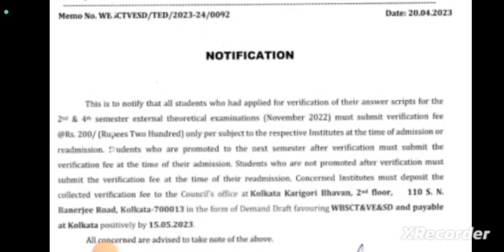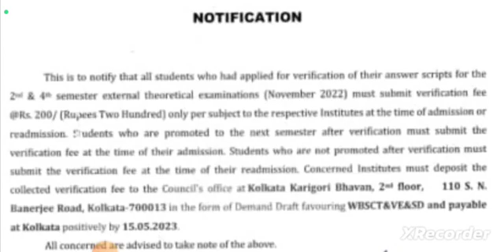WBSCTE New Notice | Admission/Readmission সংক্রান্ত নোটিশ | বিস্তারিত জেনে নাও এই ভিডিও থেকে 😊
Group 1:-Full

Group 2:-Full

Qualification Details:-
LBS(Land Building Surveyor)
ITI (SURVEYOR)